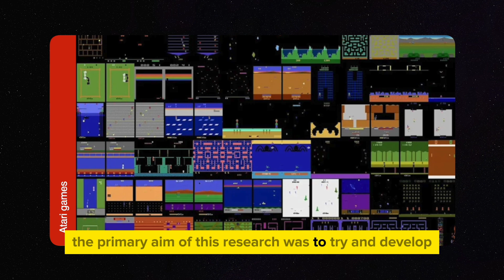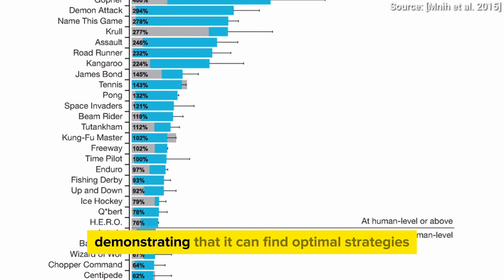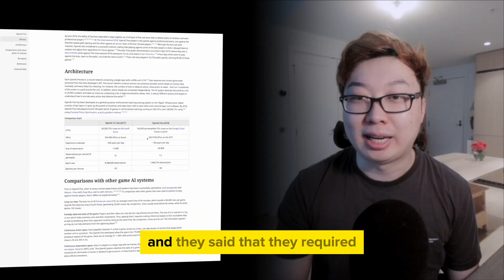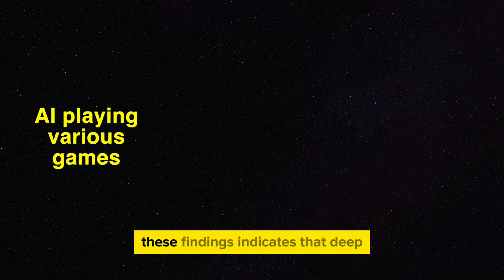How AI Broke Atari Game with Insane Strategy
Witness an AI learning to play a classic Atari game breakout. The end result is jaw dropping, which changed AI evolution forever.

The goal is to move a paddle to bounce a ball off a wall of bricks. Each time the ball hits a brick, the brick disappears, and your score goes up.

The primary aim of this research was to develop a deep learning model that could achieve human-level performance across a broad range of challenging tasks. Specifically, the model was designed to play Atari 2600 video games directly from high-dimensional sensory inputs (the pixels on the screen) and improve its performance to human-level or beyond on those games.

In AI we need to talk about the input we give and the output we want so:

- **Input Variables:** The raw pixels from the game screen of various Atari 2600 video games served as the input to the model.
- **Output Variables:** The output was the action values (Q-values) for each possible action in the game, indicating the expected cumulative reward that could be obtained by taking each action.

At 10 minutes, the AI tries to hit the ball back, but is too clumsy.

At 120 minutes, the AI already plays like an expert!

An hour later, this is where the magic happens.

At 240 minutes, it comes up with an insane strategy that digging a tunnel through the wall is the most effective way to beat the game.

The DQN achieved superhuman performance in several of the tested Atari 2600 games, demonstrating that it could learn optimal strategies directly from high-dimensional sensory inputs.

This breakthrough is important because it means that not only can AI that we create become human capable, but it is superhuman capable. Meaning it surpasses us as the creator. In fact I learned this from the book life 3.0 by Max Tegmark, where he says:

“There was a human-like feature to this that I found somewhat unsettling: I was watching an AI that had a goal and learned to get ever better at achieving it, eventually outperforming its creators.”

Before everyone goes AI fearmongering let me just list out some limitations:

An similar example can be found in OpenAI's work on training their AI to play the game "Dota 2" at a competitive level, detailed in their paper "OpenAI Five" (not the exact study but offers insight into the scale of resources required for advanced deep reinforcement learning projects). They required **256 GPUs** (NVIDIA Tesla P100s or V100s) working in parallel to train their models over the course of weeks.

The system was trained on thousands of years’ worth of in-game experiences, equivalent to playing 180 years worth of gameplay.

So the first issue is: our current approach requires a large amount of computational resources and data (gameplay experiences) for training.

This also means we are restricted on GPUs and data, not people. In my previous video, I talk about how SORA only needed 13 engineers. So this limitation remains as true today as it did 10 years ago.

Second, f you just move the paddle by a few pixels. The AI is screwed it needs to learn all over again.

It may not generalize well to tasks that are significantly different from Atari games or where the environment is much less predictable.

It is not yet able to adapt and relate as well as humans do, yet.

These findings indicate that deep reinforcement learning can be a powerful tool for developing AI systems capable of human-level decision-making in complex environments. However, we are at the stage where we have specialized intelligence but the model needs to improve if we want to get to general intelligence.

I suspect the issue in my opinion is the goal we give it is very specific. We need to give it a more general goal. However giving it a more general goal raises a lot of serious issues.